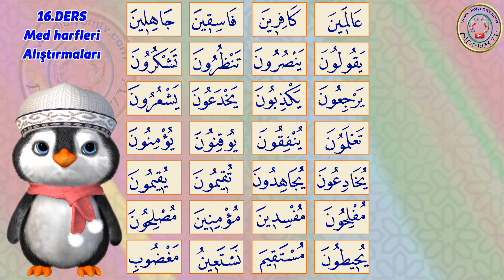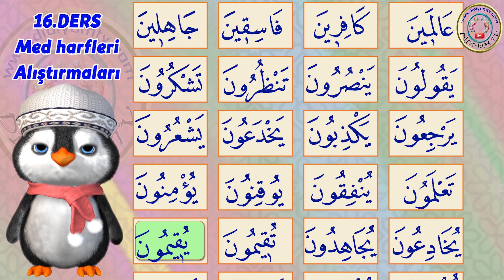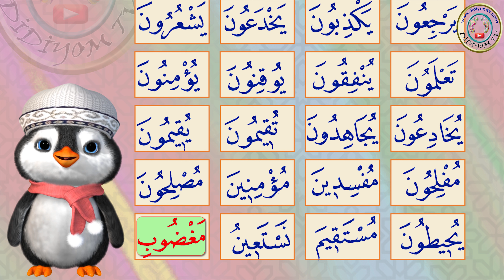Med harfleri alıştırmalar, Diyanet elif ba 16 ders, Uzatma harfleri, elifba dersleri, online quran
Elif ba 16. ders videomuzla med harfleri alıştırmaları dersini işleyeceğiz. Elifba alıştırmalarına penguenimizle birlikte sizlerde eşlik etmeyi unutmayın. elif ba alıştırmaları . diyanet elifba med harfleri elif, elifba 16 ders (diyanet elif ba 19.sayfa). Elifba dersleri Didiyom Tv de , elif ba dersi elif, vav, ye , ötre, esre, üstün izle. elif Med Harfi, Diyanet Elif Ba , Elif ba Dersleri, online quran
elifba alıştırmaları

Arkadaşlar Videomuzu paylaşırsanız çok sayıda arkadaşınız da faydalanmış olur.

" Sitemizde, değerler eğitimi ve okul öncesi ile ilgili bir çok dokümana ulaşabilirsiniz.

Namaz Sureleri ve Duaları, Elif ba, tecvid DİDİYOM TV de  izleyin.
 Fatiha suresinin okunuşu. subhaneke duası
learn surah al fatiha,  Memorise Quran Al-Fatiha
Let's memorise Suratul Fatiha!

Includes Arabic and Turkish transliteration.